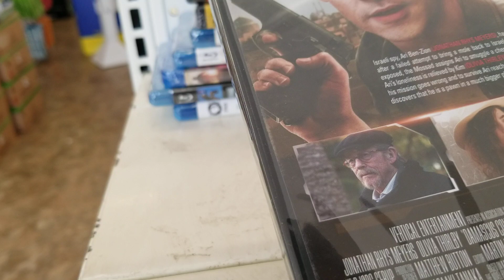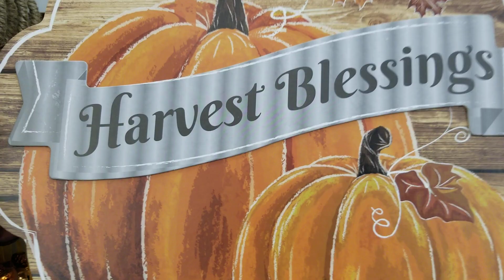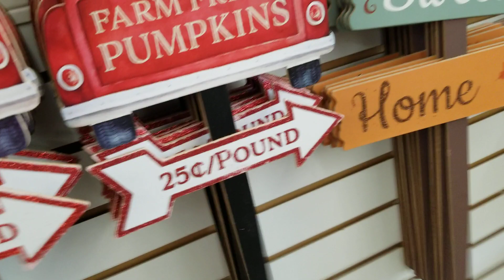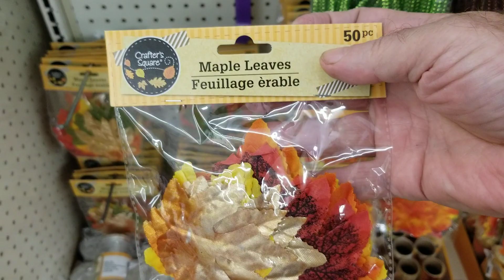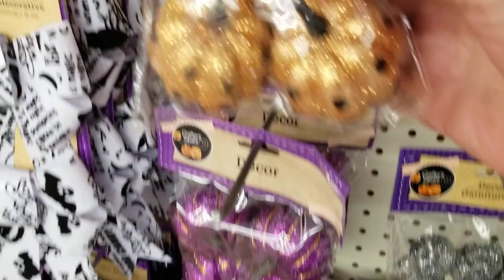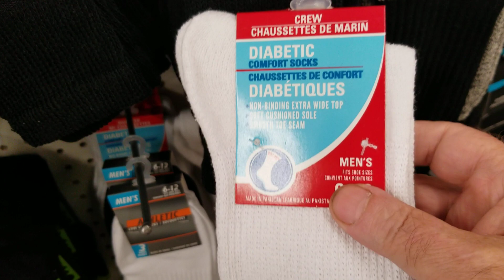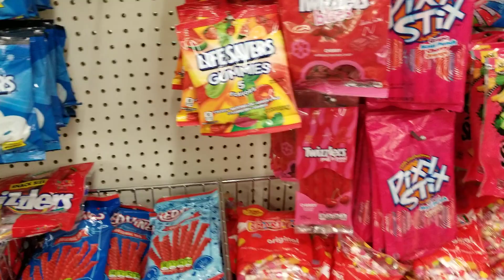Dollar Tree walkthrough! New Fall and Halloween items!🍂🎃